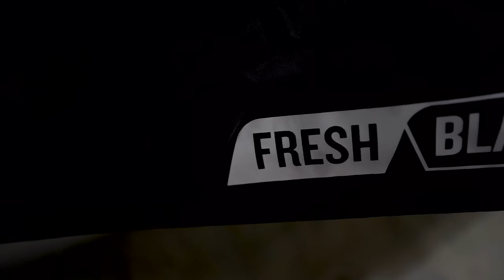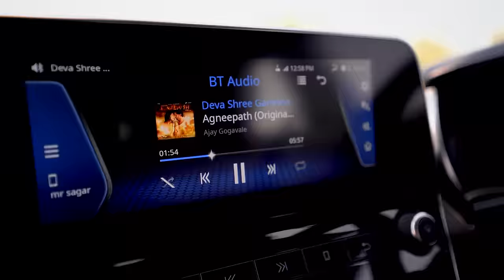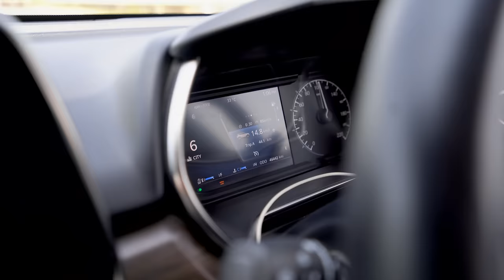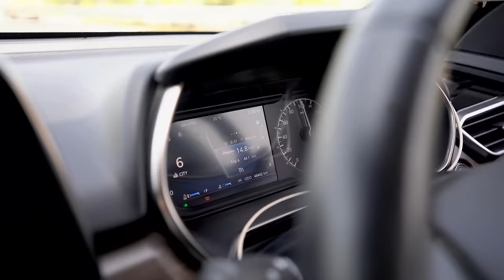BHARAT Ki First CAR with this ROOFTOP TENT - TATA HARRIER⎜Decathlon MH500⎜CAR CAMPING⎜Camper van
- we have finally installed rooftop tent on our TATA HARRIER
- this tent is made by decathlon ' Quechua '
- model name : decathlon rooftop tent MH500
- we installed the tent by ourself and we used crossbars of FARAD
- everything we installed on harrier was recommended by top professionals
- price of rooftop tent : RS. 90,000
-price of crossbars : RS. 11,000

CAR CAMPING - In this video we had done camping in our Tata harrier and we had shown how to setup any car for car camping so that everybody can enjoy car camping in their car in mountains or anywhere else.

TATA HARRIER - For harrier lovers this video is very helpful as I have shared my car camping experience with you guys and you can also set up bed in harrier for sleeping and other purposes if you guys are travelling.

WHERE TO PITCH CAMP :-
You can not pitch a tent in a notified forest/sanctuary / national park without permission. Besides that, if you are on a road trip with a tent safety is also a big issue so rather than pitching anywhere it is always safe to pitch a tent near habitation and not go for a very isolated place.